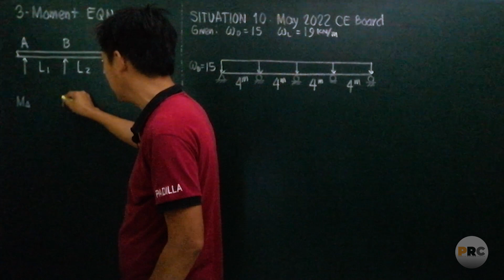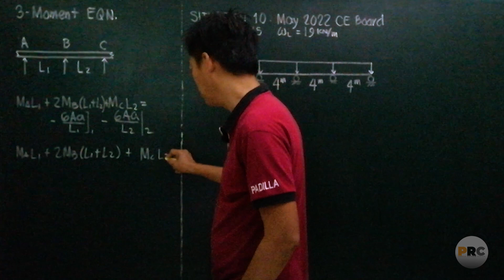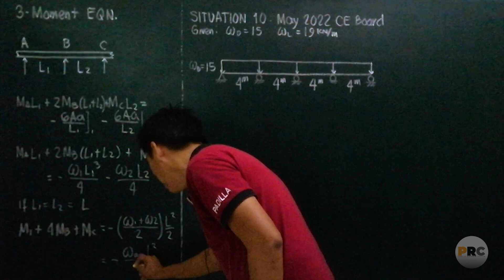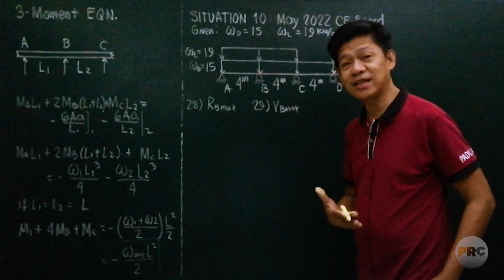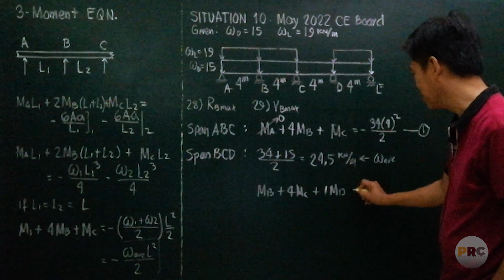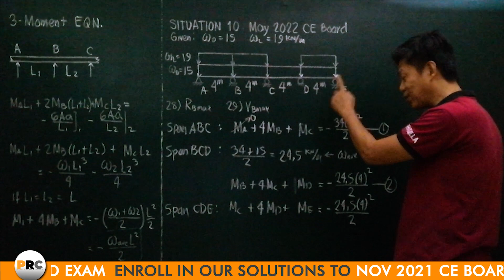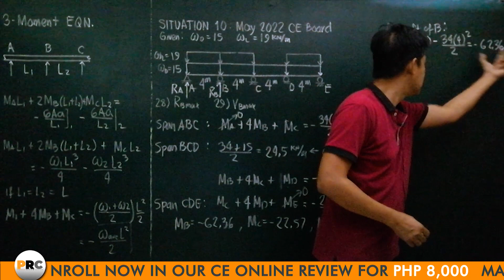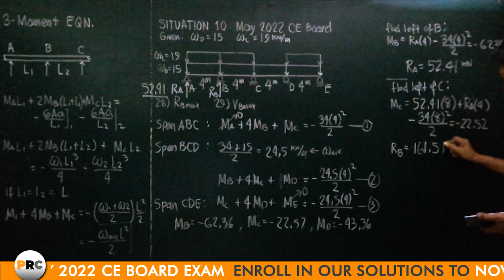Teaser - PART 2 | Final Coaching for November 2022 CE Board Exam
This video is an excerpt of the upcoming Final Coaching program (DESIGN) for the November 2022 Civil Engineering Board exam. The program and enrollment is still on-going!